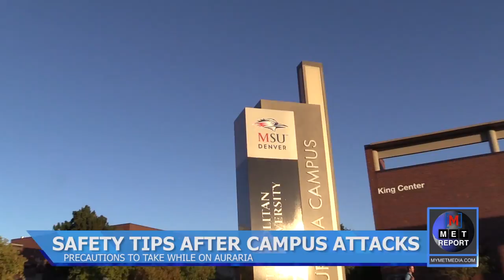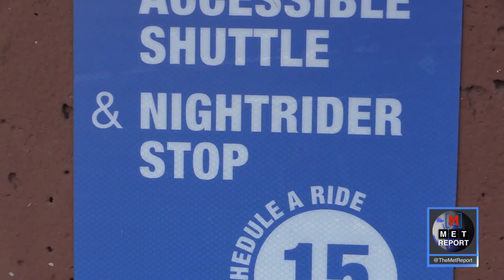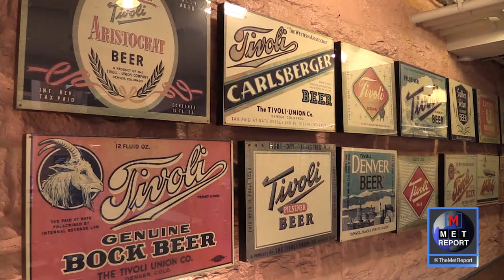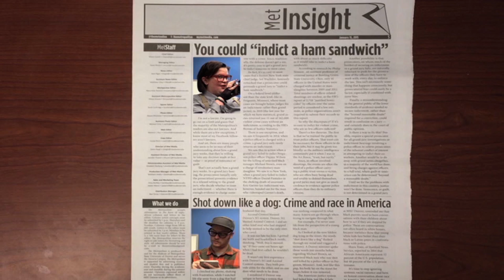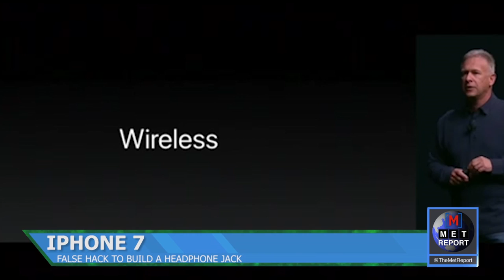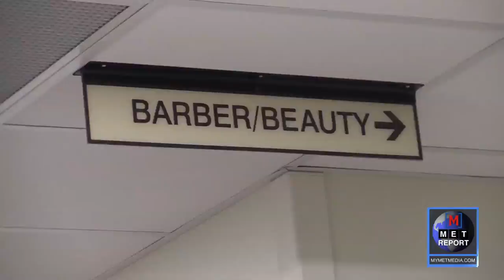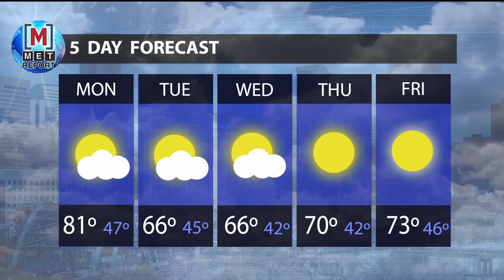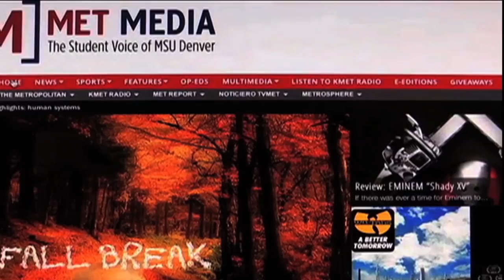The Met Report Full Show 9-30-16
Yekta Eskandari and Douglas Coulter anchor this weeks addition of the Met Report. Jeanelle Thompson has your fall like weather forecast. Vinny Thomas shows us some pretty cool art at the Denver Zoo and Luna Nasreldin has your MSU Denver sports update.